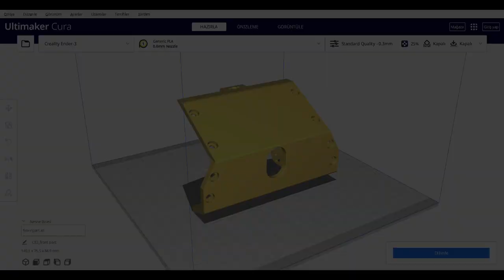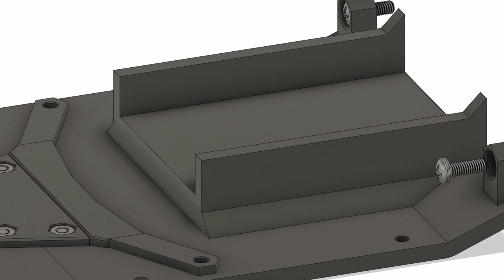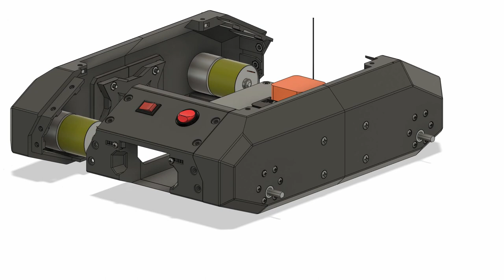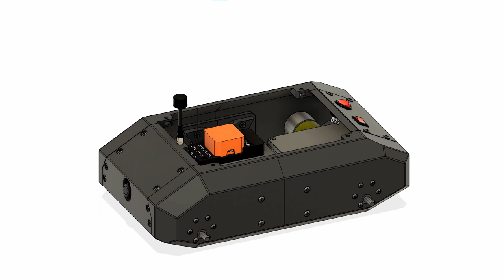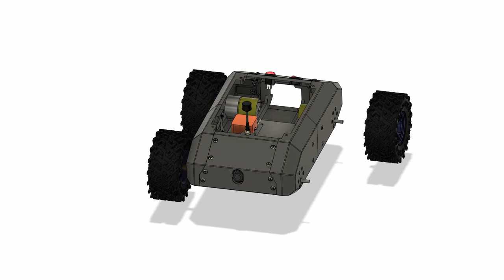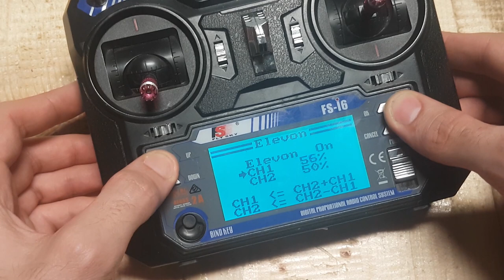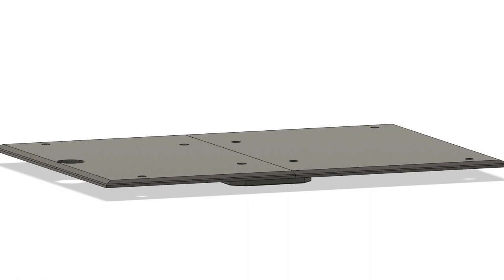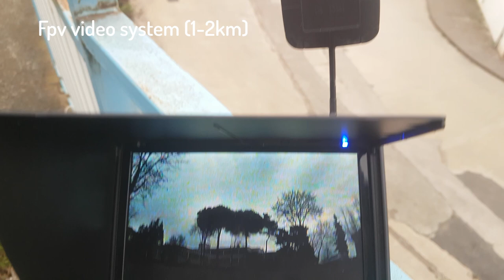Open RC FPV Long Range UGV Project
Hello young people and those who always stay young:)
I am happy to share with you my open source UGV project, which I have been working on for a long time.In this video, I talk about the design, production and features of the vehicle.
General features of the vehicle:
Top speed of about 15km/h
Total weight about 3.5kg
Working time about 1 hour

Production of the vehicle: Design: 1-2 weeks
3D prints: 1-2 weeks
Vehicle assembly:1-2 weeks
Here are the links to find the design files (step, f3d, stl) so that you can modify them:
Here is the electronic schematic:

If you have any questions about the project, write as a comment and I can answer as best I can.
Creating beautiful projects can be both time consuming and costly.

A few notes:
Video soundtracks can be a bit boring. I tried to choose from non-copyrighted music due to copyright.